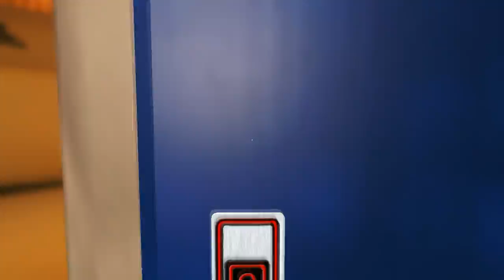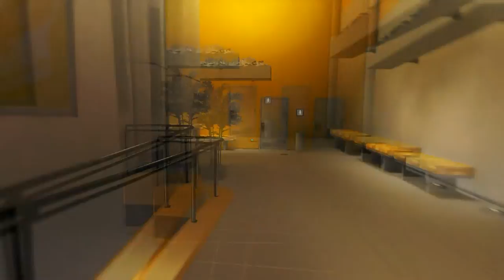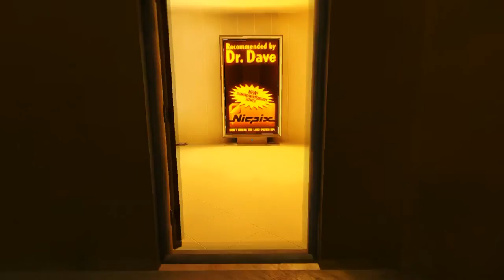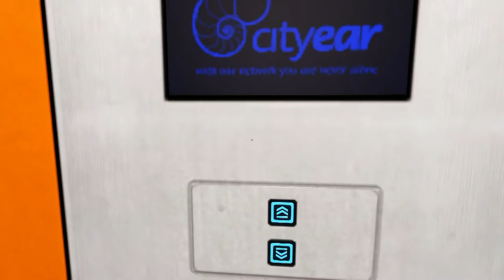En Directo - Mirror's Edge - Parte 3 - Final